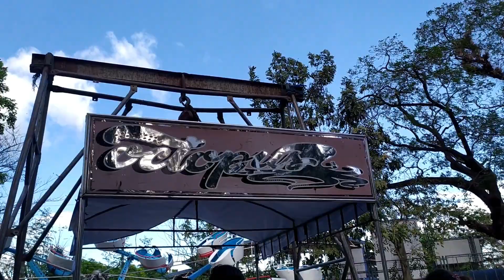Jaycee Kids: 60th Foundation Day Tour